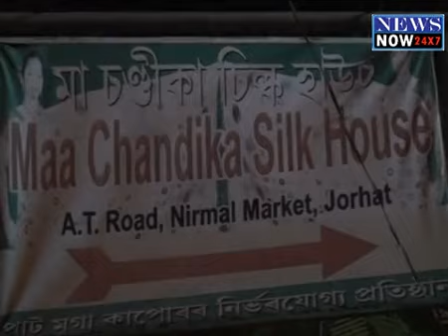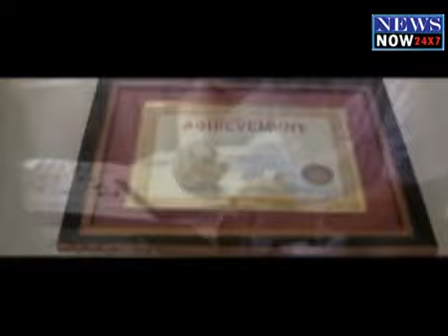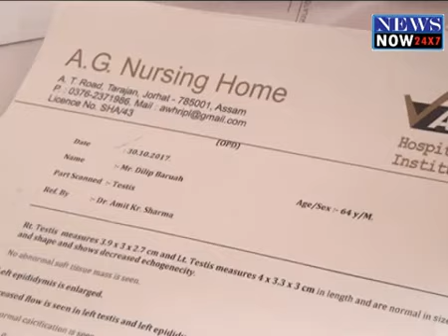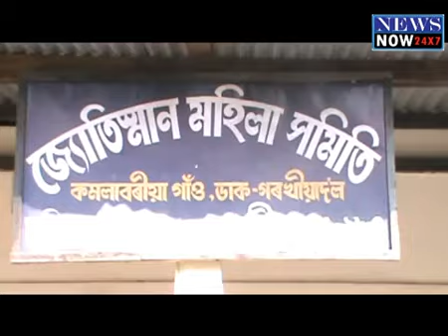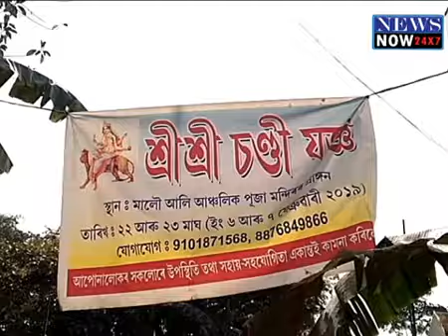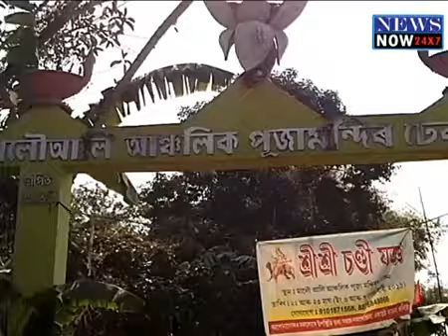News 7 Feb